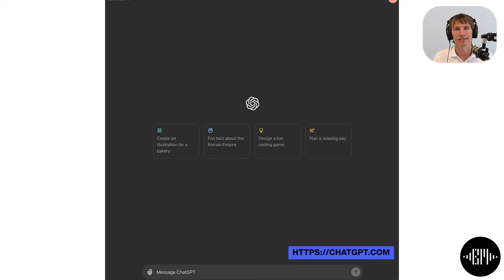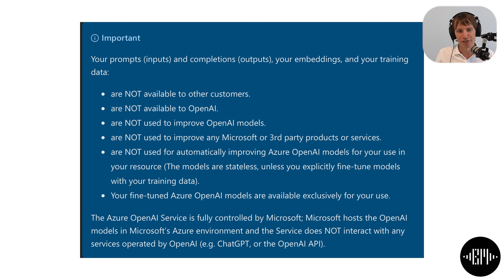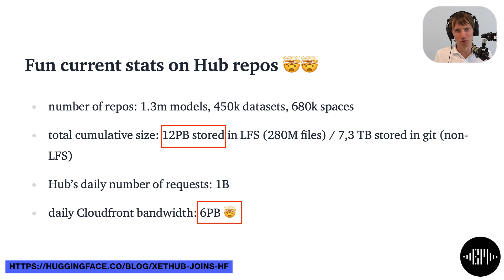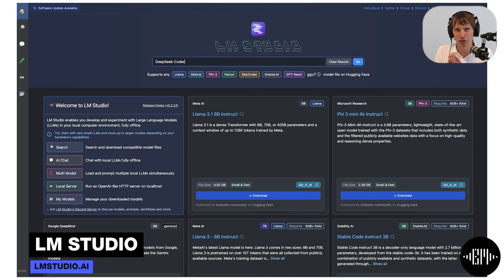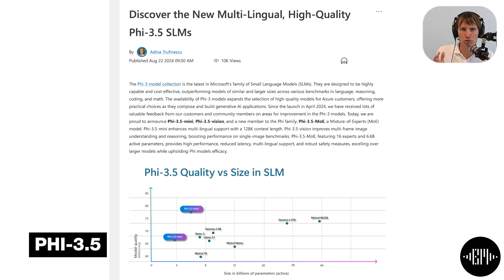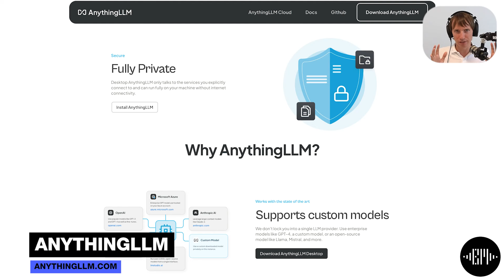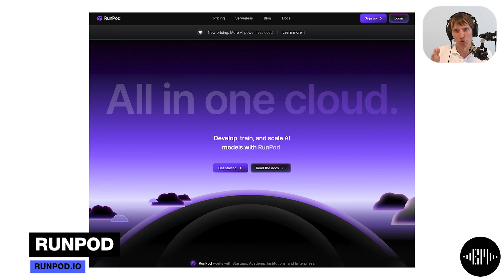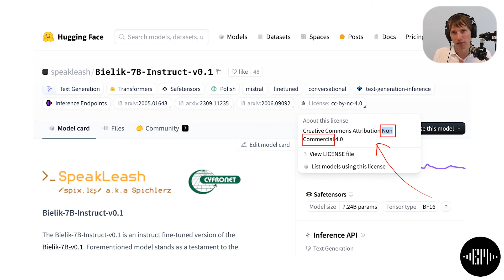Lokalne modele AI: Twoje dane, Twoje zasady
Odkryj potęgę lokalnych modeli AI!  Uruchom je na swoim laptopie lub serwerze.

Chcesz wykorzystać potencjał ChatGPT i innych dużych modeli językowych (LLM) w swoim biznesie lub prywatnie, ale martwisz się o bezpieczeństwo danych? A może chcesz użyć modelu LLM do analizy prywatnych danych, które wolisz nie ujawniać (np. wyciągów z Twojego konta bankowego)? Załóżmy, że chcesz lepiej zarządzać swoim budżetem domowym, więc pobierasz wszystkie swoje transakcje i chcesz je kategoryzować. Oczywiście, można to zrobić całkowicie ręcznie, ale jest to czasochłonne i żmudne – jest spora szansa, że zrezygnujesz już w pierwszym miesiącu. Co wtedy? Można to zautomatyzować, ale zrozumiałe, że nie chciałbyś wysyłać takich danych do ChatGPT, prawda?

Kurs praktyczny LLM! Zapisz się teraz na listę chętnych i zyskaj realne umiejętności pod moim okiem. Gwarantuję: zmienisz swoje podejście do LLM! Zapisz się teraz:

Partnerem podcastu jest DataWorkshop.

👍 Zostaw like, bo więcej lajków = więcej praktycznych treści dla Ciebie!
💬 Co o tym myślisz? Zostaw komentarz! Masz pytanie? Zadaj je - chętnie odpowiem.
🤝 Poznajmy się lepiej! Zaproś mnie do swojej sieci na LinkedIn
🔊 Zainicjuj rozmowę o ML w firmie, polecając ten podcast. Zainspiruj zespół do wdrażania ML!

🔑 Dowiesz się:
- Jakie są zalety i wady korzystania z ChatGPT przez stronę internetową vs. API OpenAI lub chmury Azure.
- Czym są modele lokalne, self-hosted, open source i offline oraz jakie dają możliwości.
- Jakie narzędzia ułatwiają uruchamianie i dostosowywanie lokalnych modeli, np. Ollama, LM Studio, Jan.ai, llama.cpp, OpenWebUI.
- Jak lokalne modele językowe wpływają na bezpieczeństwo i prywatność danych.
- Jak wykorzystać lokalne modele do transkrypcji audio, analizy obrazu i innych zadań biznesowych.
- Jakie są wyzwania i ograniczenia związane z korzystaniem z lokalnych modeli.

💬 Podziel się w komentarzach swoimi doświadczeniami z lokalnymi modelami AI. Jakie widzisz zastosowania w swoim biznesie?

🎙️ W tym odcinku:
0:32 - Wprowadzenie do świata LLM i ich biznesowego potencjału
5:48 - Publiczny ChatGPT vs bezpieczeństwo danych firmowych
11:46 - Rewolucja open source: modele Llama dorównują komercyjnym rozwiązaniom
17:15 - Ollama i LM Studio: narzędzia do lokalnego uruchamiania AI
24:51 - Jan.ai i trend małych modeli językowych
29:32 - Korzyści z lokalnych modeli AI: zgodność z GDPR i EU AI Act
35:35 - Whisper CPP: lokalna transkrypcja audio bez kompromisów
44:44 - Kontrola nad modelami AI: klucz do sukcesu w biznesie
49:08 - Phi 3.5 od Microsoft: mały model, wielkie możliwości